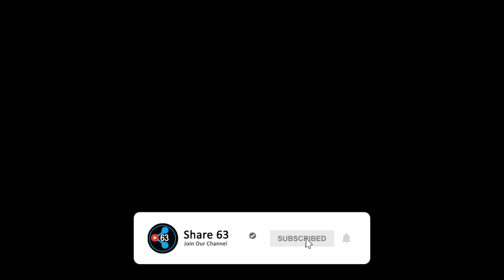3D-Animation:Dab Neeg Hmoob Xee thiab Xia_Part 02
Muaj Lus ua tsaug rau neej sawv dab lo kom kuv. thiab qhov twg kv ua g tau zoo thov nej sau Comment qhia kv, Muaj lus Ua neej sawv daw tsaug